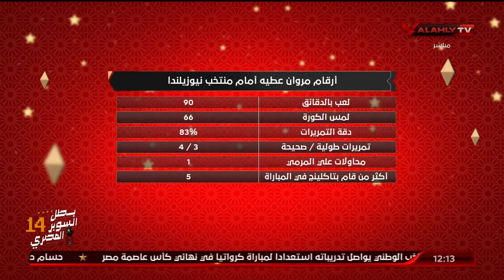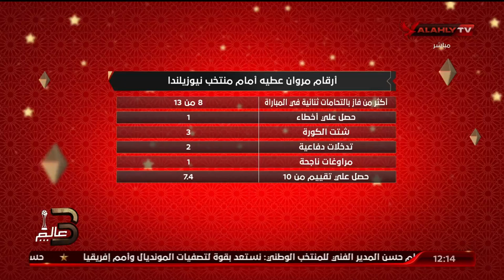أحمد ثابت وصبري سراج يستعرضان أهم أرقام لاعبي منتخبنا الوطني ومنتخب كرواتيا قبل المواجهة المرتقبة